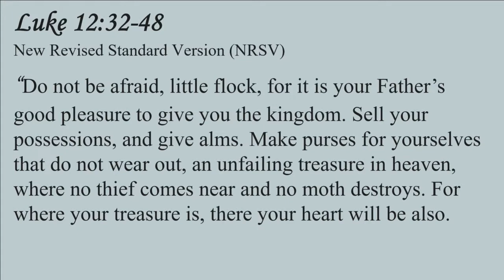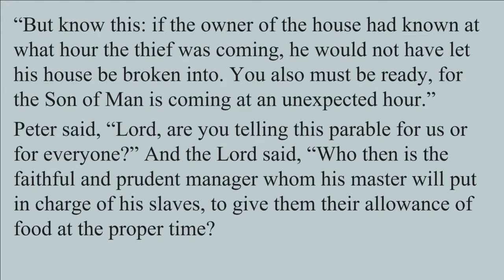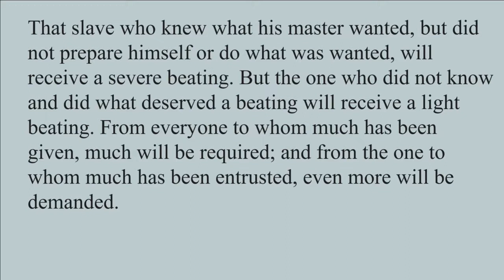"How Much?", sermon by Rev. Terri Cofiell